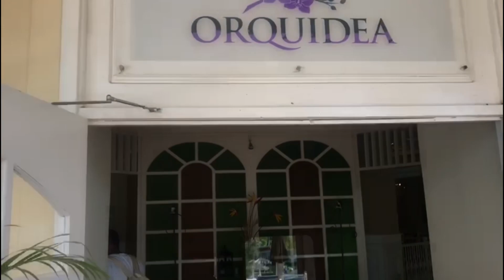Jamaica Vlog 2020🌴❤️🎥🇯🇲||Grand Bahia Principe||Ochio Rios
Hey Guys!❤️ I’m Yanieki 🥰